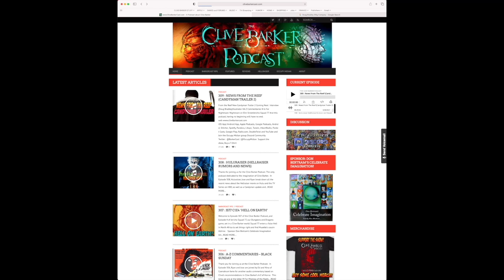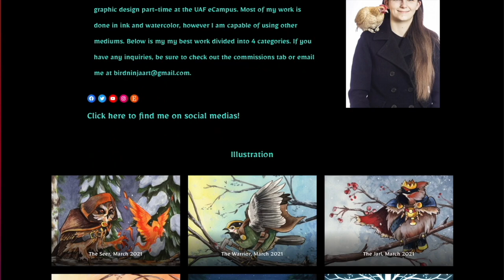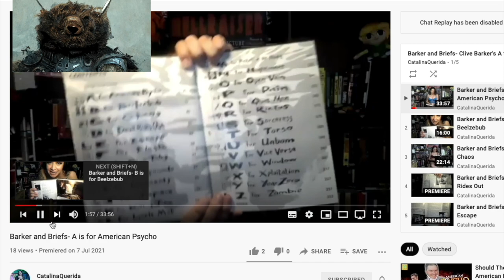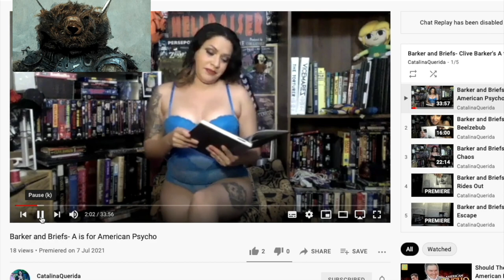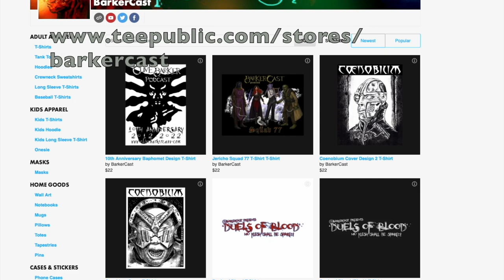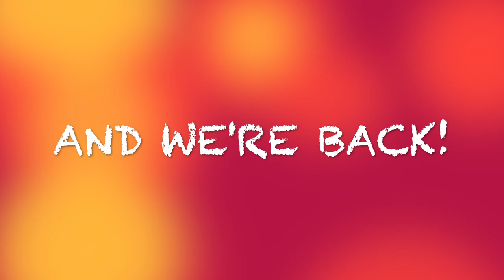405 JS77 C1E17 'The Hand of the Unbeheld'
Welcome to the Clive Barker Podcast, and part 17 of our Dungeons and Dragons game, Jericho Squad 77, set in the capitol city of Yzordderrex in the second dominion. Conclude their investigation of Dearther City, face their old enemy Cassius Briar, and the massive Nullianac 112, or the hand of Hapexamendios.

And now here's Bentley Widget to fill you in.

Bentley here. Last time our squad decided to ditch the dubious squad 78 and investigate Dearther City by ourselves. There we met the dragon that looks more like a big spidery worm.  It was called "The Wings of Hapexamendios".  After we killed that thing, we took a rest and headed to Dearther City, where Chur 'Do' Vir woke something up in the ruins of an old café, and Jonathan notices a van headed our way.  Will it be Squad 78?  And what will we do when they get here?

  ○ The Torturer on Plex and Tubi
  ○ Help Support their new film, Death World on IndieGogo
 • Eureka! AirB&B

The Cast
 • With Brant Finstad as Jonathan Livingston Seagull
 • Special Guest: Jennifer Danhauser and Joel

Coming Next
 ·  More Classic Commentaries
 · Hellraiser Hulu Commentary
 · A-Z Commentaries: Dawn of the Dead
 · Lost Souls discussion
 · Phil and Sarah Stokes